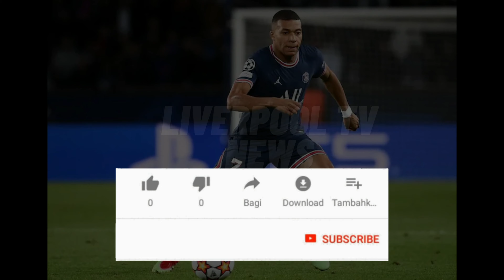BREAKING NEWS! LIVERPOOL NEWS TODAY ! LIVERPOOL NEWS TRANSFER! MBAPPE IN LIVERPOOL!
✔ Activate the Tinkerbell to receive channel notifications
 ✔ Share the video with friends and help us grow in this journey!

liverpool news,
liverpool tv news,
liverpool never walk alone,
liverpool news today,
liverpool news transfer,
liverpool news today on transfer,
liverpool now,
liverpool update,
liverpool news today sky sports,
liverpool today live now,
liverpool fc,
LFC,
klopp liverpool,
liverpool news transfer 2022,
liverpool fc news,
liverpool transfer updates,
anfield news,
liverpool news players,
liverpool team news,
liverpool news football,